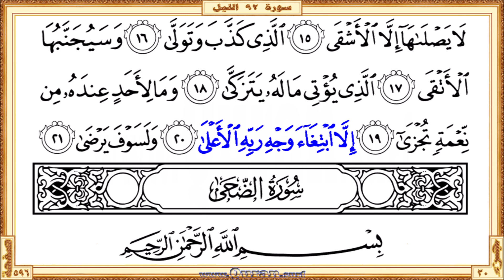Surah 092 Al-Lail | Reciter: Al-Qaria Yassen | Text highlighting HD video on Holy Quran Recitation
Surah Al-Lail - Beautiful HD video view on your screen. The video shows highlighted the Qur'an text portion along with the beautiful and heart shuddering recitation by Al-Qaria Yassen. Quran.surf videos generally show only five lines of Quran text on one screen by following the page layout of the printed version of the Mus'haf. It can be viewed well on small mobile screens and large projector screens. Therefore, it provides a great way for those who want to learn or teach the recitation of the Qur'an well.

• Short URL for this video from Quran.surf (included easy navigation links)

* Correct redirection applies only after completed all of the surah/page videos those recite by Al-Qaria Yassen. Short URL for the YouTube video is subject to 'special notes'

❏ We are hereby requesting you to join our WhatsApp group by clicking on this Our system will redirect you from this link to join any of our available WhatsApp group.